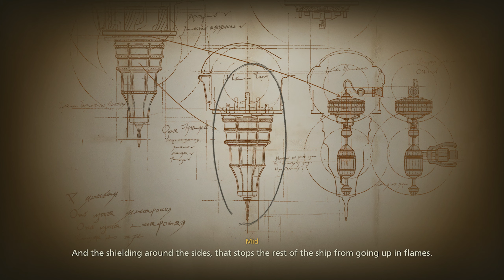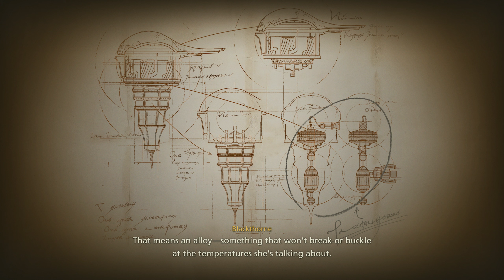Final Fantasy XVI Full HINDI Gameplay Walkthrough Part 16 "Out of the Shadow" | PS5 2K 60FPS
Enter the dark fantasy world of Valisthea in this highly anticipated single-player action RPG.

From blessed to blighted
Discover a once-prosperous world in the grip of a Blight that threatens to destroy its dominions — and with it the fragile peace that has long reigned between them.

Unleash incredible power
Clive Rosfield can utilise the power of the game's many Eikons to expand his arsenal of attacks, as he battles monsters, enemies and powerful Dominants.

Experience the next generation of Final Fantasy in Final Fantasy XVI!